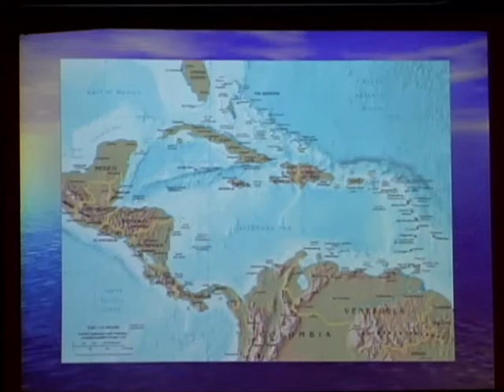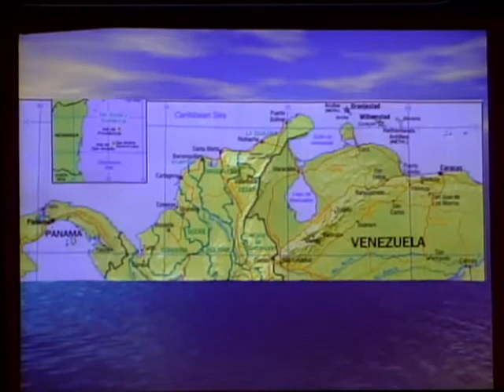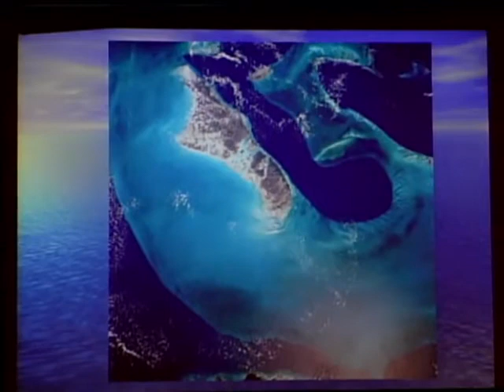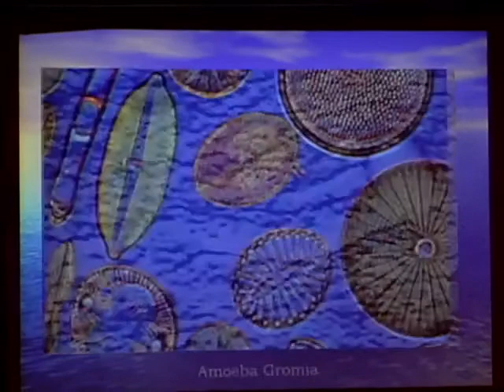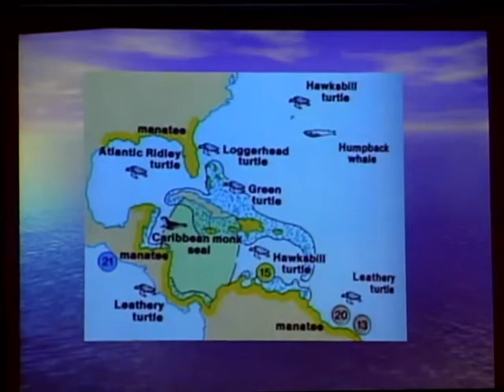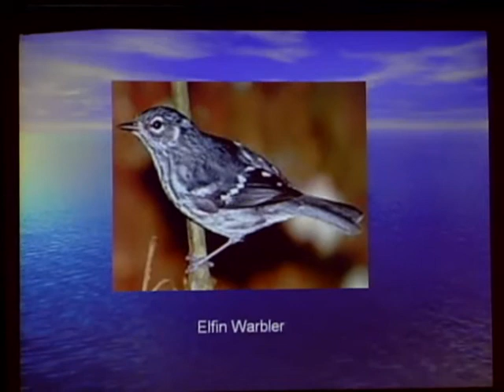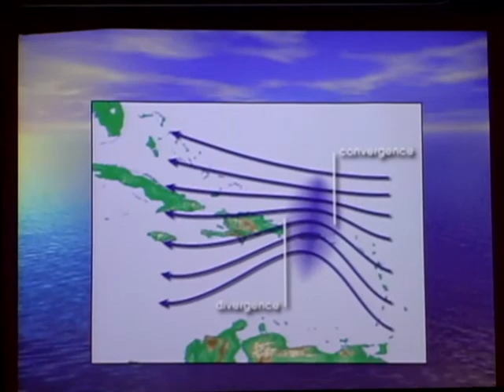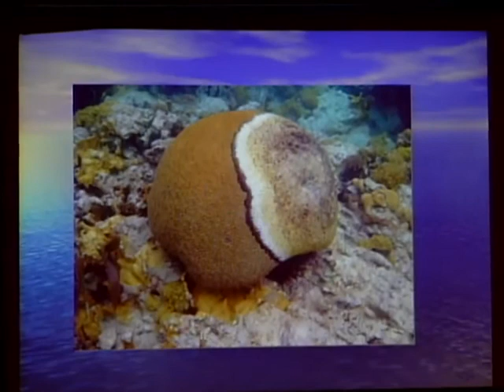Caribbean Sea: Oceanography & Ecology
This sea of islands rounded by bays and tropical shores contains a wealth of life, its beauties too often overwhelmed by humans and battered by hurricanes.